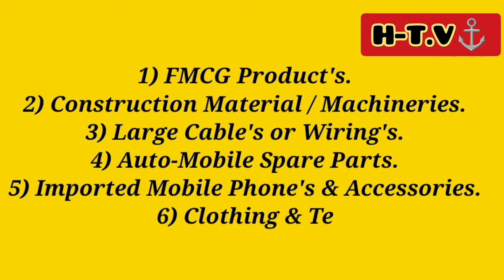Container Ships Explained in Hindi | Ship School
This Series of Presentation Give's Out  a Short and Simple Explaination on the Type's of Merchanty Navy Ship's / Vessel's used for the Transport of Good's/ Cargo across the Globe.

EPISODE-1 :-  BULK CARRIER SHIP

EPISODE-2 :- CONTAINER VESSEL'S / SHIP'S